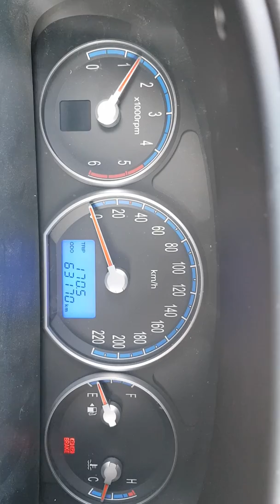산타페CM 039074